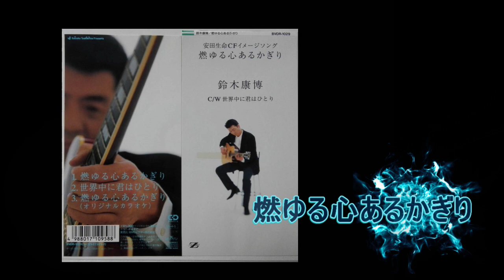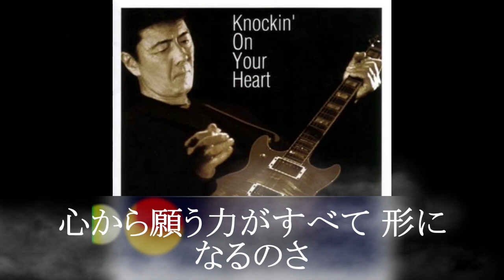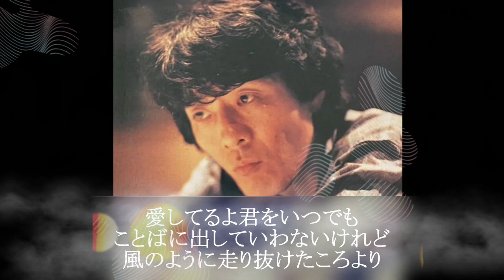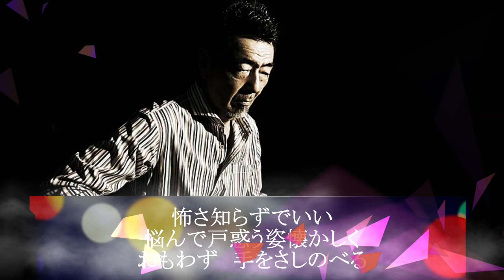あのころ聞いた音楽 鈴木康博 「燃ゆる心あるかぎり」 1995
「燃ゆる心あるかぎり」は、1995年4月5日に発売された鈴木康博14作目のシングル。BMGビクター移籍後初のシングル。アルバム『それぞれの街角で』からの先行シングルだが、表題曲の「燃ゆる心あるかぎり」は未収録。

「燃ゆる心あるかぎり」は、安田生命（当時）コマーシャルソング[1]。カップリング「世界中に君はひとり」は、テレビ朝日系「あなたの世界旅」テーマ・ソング。